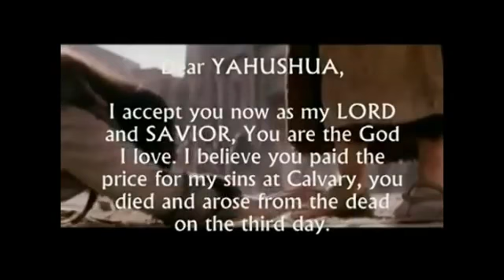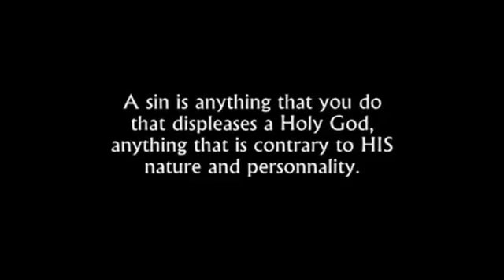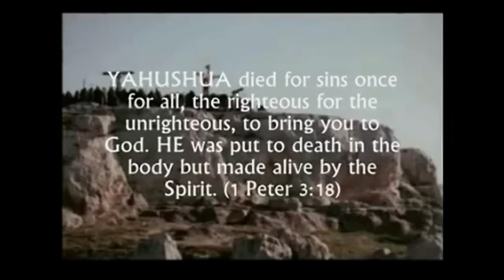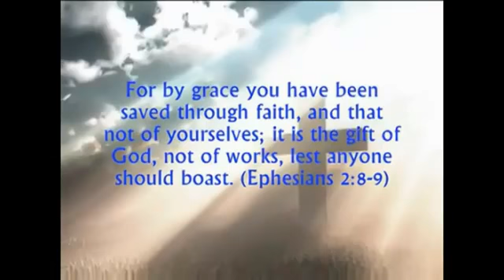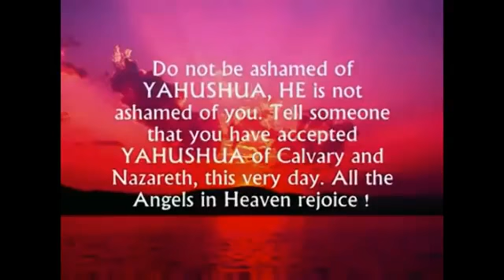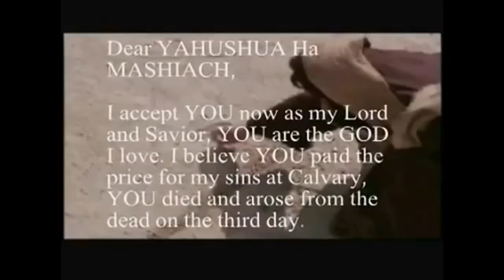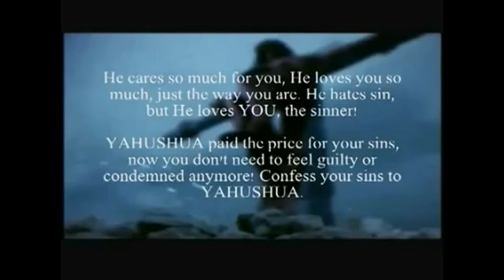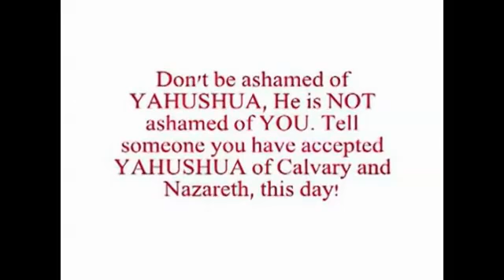Get to know Yahushua (Jesus Christ!) - YouTube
Receive eternal salvation through God's Son, Yahushua. He is the Way, the Truth & the Life. No one comes to the Father but through Him!